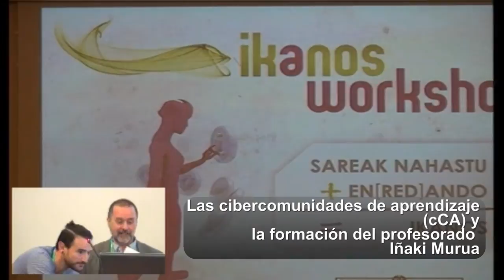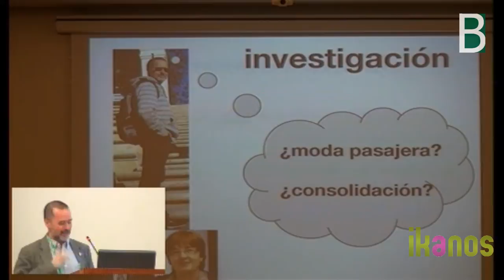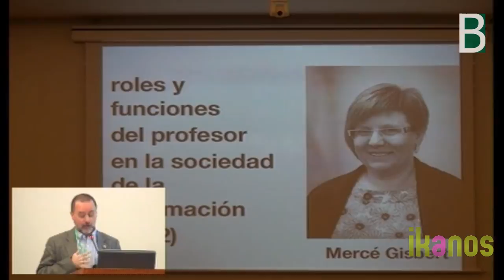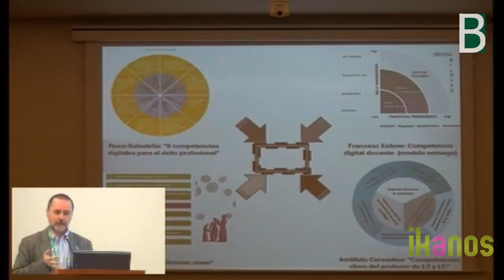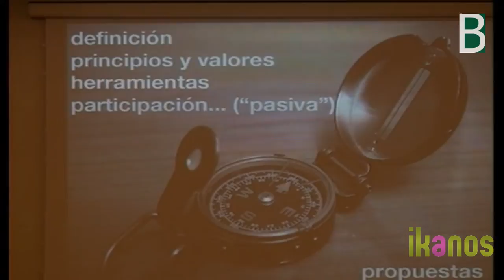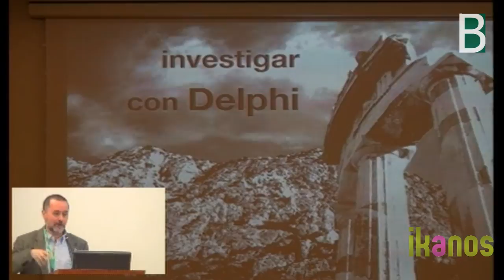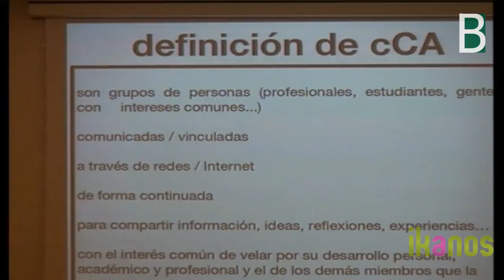en Ikanos CiberComunidades de Aprendizaje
Iñaki Murua @imurua presenta en Ikanos las CiberComunidades de Aprendizaje (cCA) y su utilización en la Formación del Profesorado. Material co-producido por el Berritzegune Nagusia